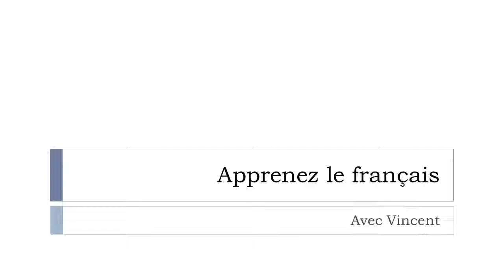Откройте для себя французское слово